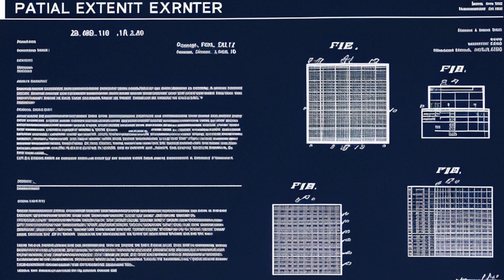Diamond v. Chakrabarty (1980) Overview | LSData Case Brief Video Summary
The case is about deciding whether a genetically engineered bacterium that can break down crude oil can be patented. The Supreme Court is looking at a law, 35 U.S.C. § 101, to decide whether this bacterium counts as a "manufacture" or "composition of matter." The court's decision is based on whether or not the bacterium is a product of human ingenuity, significantly different from any naturally occurring bacterium, and has the potential for utility.

Diamond v. Chakrabarty (1980)
447 U.S. 303, 65 L. Ed. 2d 144, 100 S. Ct. 2204, 1980 U.S. LEXIS 112, SCDB 1979-116